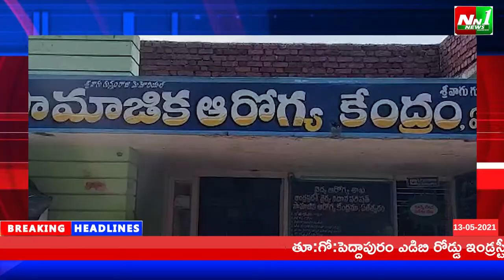తూర్పుగోదావరి జిల్లా:ప్రత్తిపాడు.ఏలేశ్వరం సామాజిక ఆరోగ్య కేంద్రం ఆవరణంలో గుర్తుతెలియని ముసలి వ్యక్తి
తూర్పుగోదావరి జిల్లా:ప్రత్తిపాడు.ఏలేశ్వరం సామాజిక ఆరోగ్య కేంద్రం ఆవరణంలో వారం రోజుల కిందట గుర్తుతెలియని ముసలి వ్యక్తిని వదిలివేయడం జరిగింది.ఆస్పటల్ సిబ్బంది ఆ రోజు నుండి ఇప్పటి వరకు వృద్ధులకు ప్రథమ చికిత్స చేయడం జరుగుతుందన్నారు.రోగి తాలూకు ఎవరైనా ఉన్న బంధువులు గాని వ్యక్తిని గుర్తించి ఎవరైన వారి బంధువులు కానీ వారి తాలూకా గాని తెలియపరచ వలసిందిగా కోరుచున్నారు.